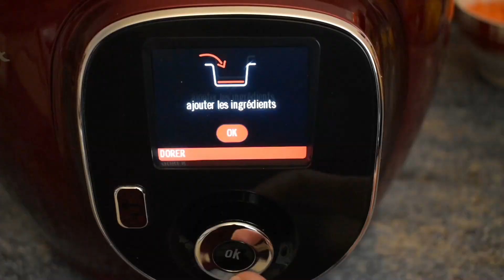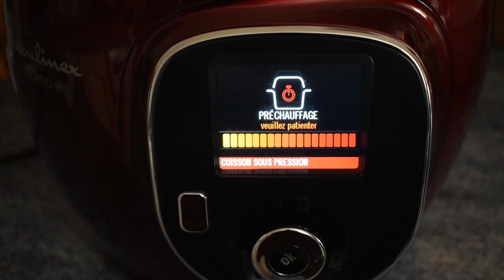VELOUTÉ POIREAUX CAROTTES POMMES DE TERRE AU COOKEO | SALLY CUISINE {Épisode 149}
Si vous réalisez mes recettes, partagez les photos avec le sallycuisine sur Instagram.

⦁ Une nouvelle vidéo est en ligne ► Velouté poireaux carottes pommes de terre

⦁ Les ingrédients de la recette pour 6 à 8 personnes environ :

⦁ 500 g poireaux en rondelles
⦁ 500 g pommes de terre en cubes
⦁ 300 g de carottes en dés
⦁      1 noisette de beurre doux
⦁  Eau
⦁  Sel